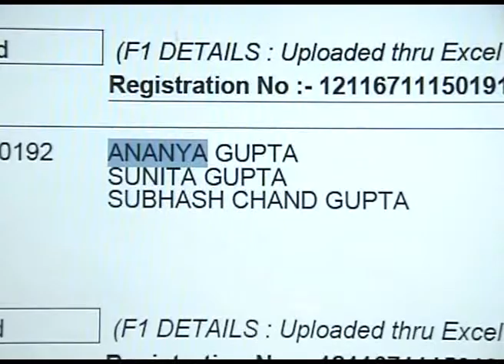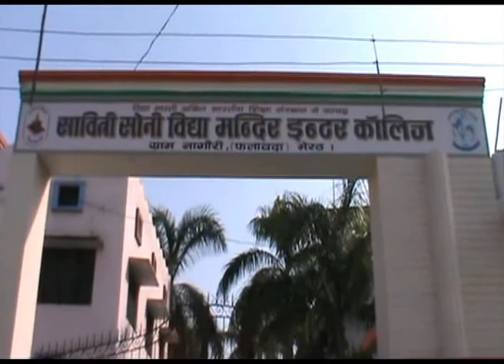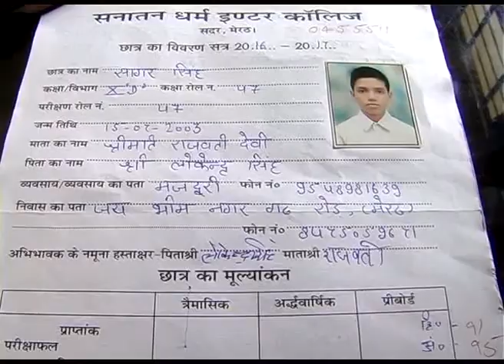citi hulchul meerut 09june17 part 2 ZIYA SAIFI